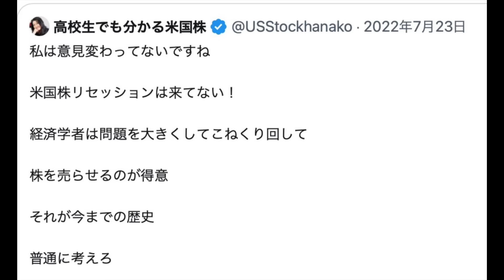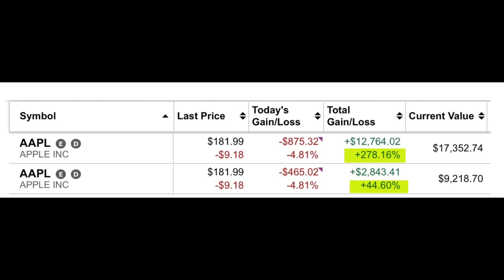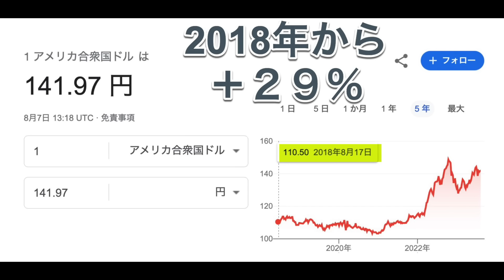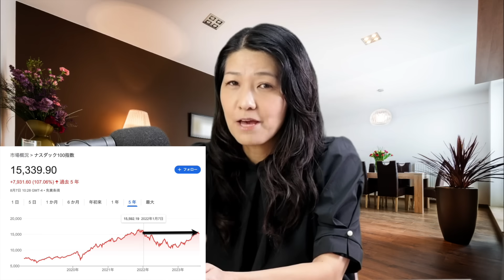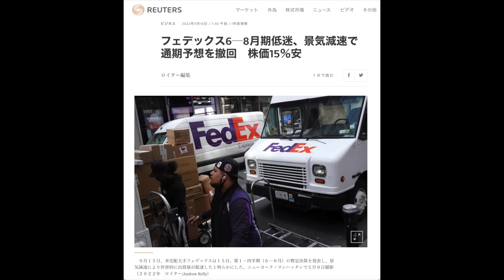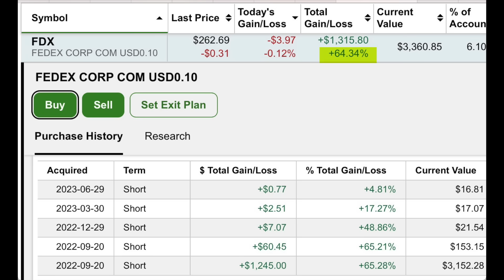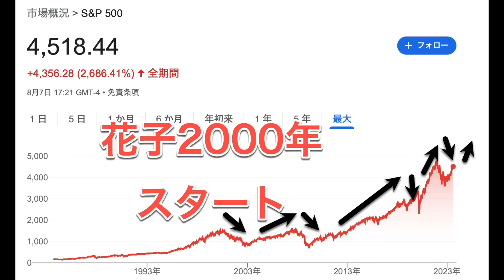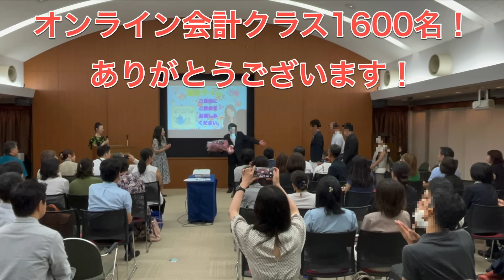【アップル下落 】最悪な9月？メディアに騙されるな！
「高校生でも分かる保護犬猫活動」みなさんの視聴が増えると寄付できるフード助けられる犬猫が増えます！チャンネル収益は「全て」寄付しています。いつもありがとうございます！

【花子の経歴】
米ユニオンバンク（三菱東京UFJ銀行傘下） – クレジットアナリスト
米みずほ銀行  – クレジットアナリスト
銀行員時代に分析した大手企業の決算書は1500以上/稟議書のローン枠は1億円から600億円。2018年日本に帰国、花子は米国籍・アメリカ育ちの娘はUCバークレー卒、現在UCLA大学院生
現在　Finance with Hanako, LLC 米会社のCEO

オンライン会計クラス次回の募集は2023年6月！

【無料会計クラス】
レッスンメモ（１）

本「高校生でも分かる米国株（英語付き）」

７０％はVOOとかVTIとかSPLG とかeMaxixSlim S&P500 とか、アメリカのインデックスにして、残りの３０％は結構攻めてるリスク高いのにしていいんじゃないかっていうことで、そのリスク高いのの勝率高い人はインデックス７０％じゃなくて５０％とか２０％とかにしてもいいんではないでしょうか？

【ご質問】

【花子の答え】